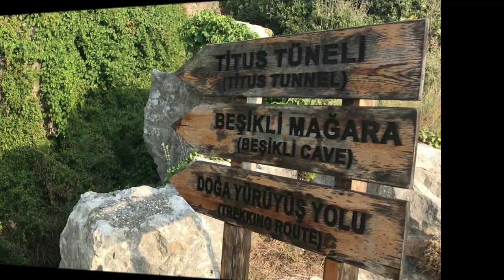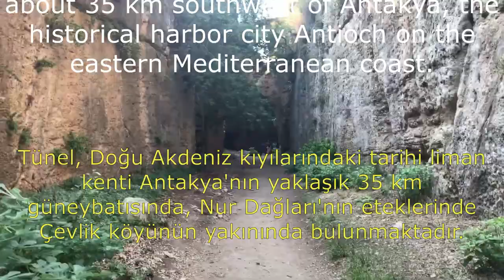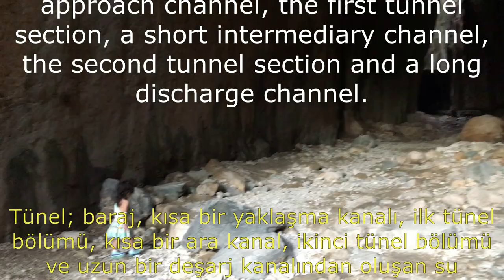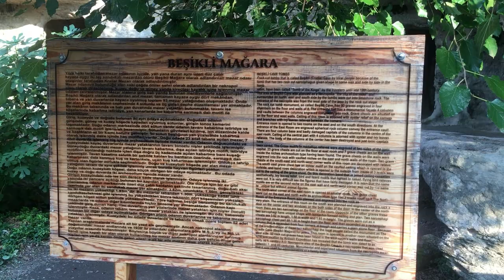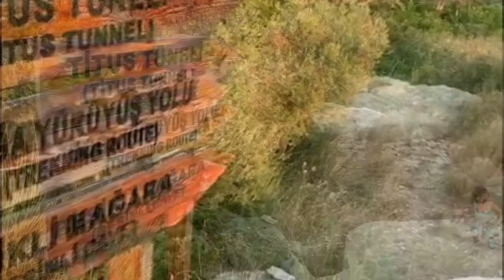The Vespasianus Titus Tunnel and the Cradled Cave - Hatay, Turkey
In the history the Titus Vespasianus Tunnel is the first tunnel in the world that was built by hand. It is thought that these are the tunnels that were built by about one thousand slaves under the authority of Titus known as Titus in the first century A.D. in the district of Samandag in Hatay to prevent the flood water coming from the mountain, and whose construction took more than a century. The Titus Tunnel with a length of 1,380 m. is one of the places that should be visited before leaving Hatay.